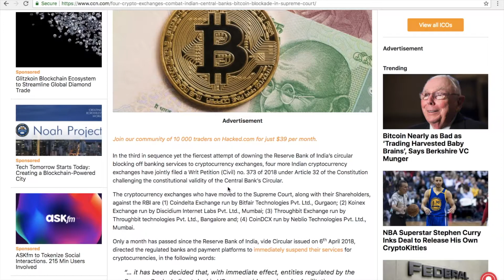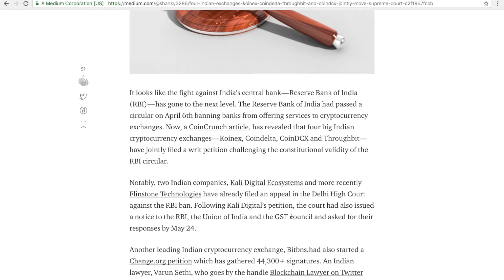Four Indian cryptocurrency exchanges move Supreme Court against RBI's cryptocurrency ban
In today's breaking cryptocurrency news update, we look at four Indian cryptocurrency exchanges - Koinex, Coindelta, Throughbit and CoinDCX - which have jointly filed a writ petition against RBI in the Supreme Court. The petition is against the April 6 RBI circular which banned banks from offering services to cryptocurrency exchanges. The writ petition is likely to come up for hearing on May 11th, 2018. It's good to see Indian exchanges take a joint stand against RBI's decision. Here's hoping RBI's draconian decision is reversed soon!

References:

Four Crypto Exchanges Challenge India’s Bitcoin Banking Blockade in Supreme Court

Four Indian exchanges — Koinex, Coindelta, Throughbit and CoinDCX — jointly move Supreme Court against the RBI circular on cryptocurrencies